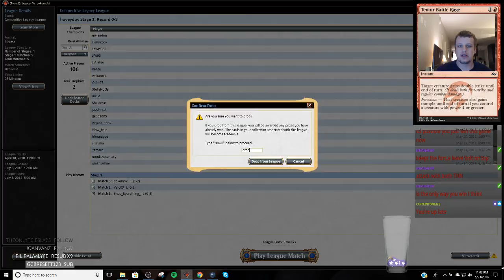Legacy - Grixis Delver - 5/23/2018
4 Brainstorm
4 Daze
4 Deathrite Shaman
4 Delver of Secrets
1 Dismember
3 Flooded Strand
4 Force of Will
4 Gitaxian Probe
2 Gurmag Angler
1 Kolaghan's Command
4 Lightning Bolt
4 Polluted Delta
4 Ponder
1 Spell Pierce
1 Tropical Island
2 True-Name Nemesis
3 Underground Sea
3 Volcanic Island
4 Wasteland
3 Young Pyromancer

1 Abrade
3 Cabal Therapy
2 Diabolic Edict
2 Flusterstorm
1 Liliana, the Last Hope
1 Marsh Casualties
2 Pyroblast
3 Surgical Extraction